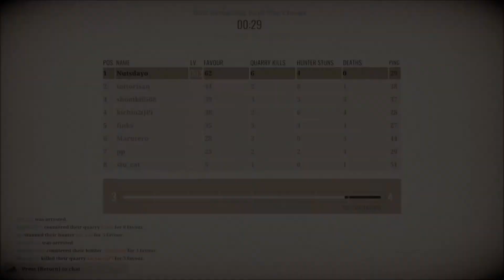カウンター楽しいぃぃぃ【Murderous Pursuits】Part.3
ライブもやっておりますので是非遊びにきてね!
次回もよろしくお願いします!!